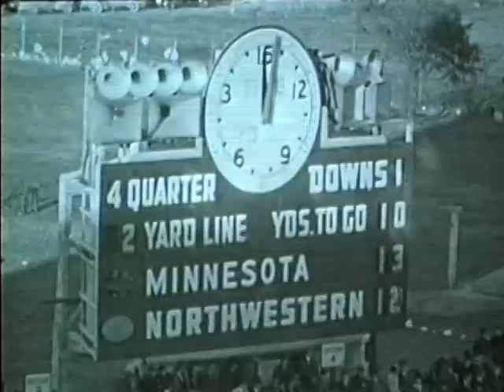Northwestern vs. Minnesota, 1940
Northwestern vs. Minnesota, November 2, 1940 @ Northwestern.  Final score: Minnesota, 13; Northwestern, 12.  Homecoming and Dads Day.